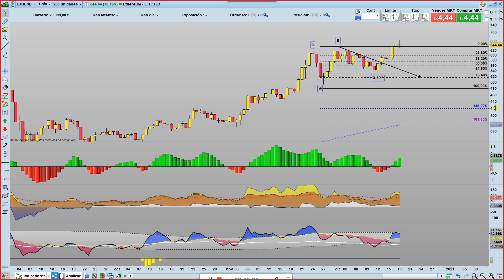🌏Resumen Semanal y Análisis Técnico en 5 min/µ 🥋 de Bitcoin y Ethereum. CRIPTOMONEDAS.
¿Cómo están esta semana las Criptomonedas ? 🧐
¿Vemos alguna oportunidad de inversión? 👿
¿Cómo cotiza esta semana el Bitcoin? ✅
¿Cómo cotiza esta semana el Ethereum? ✅

Las criptomonedas como parte indispensable de nuestras carteras, hay que hacerles el seguimiento debido y en los videos semanales que quí se expone vremos la evolución de la semana y cual pudiera ser su andadura para el muy corto plazo.